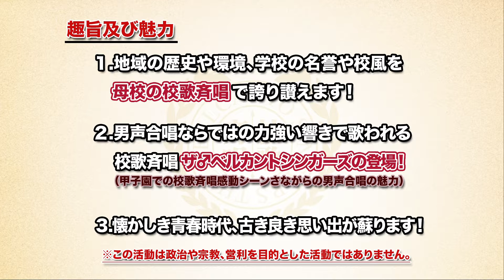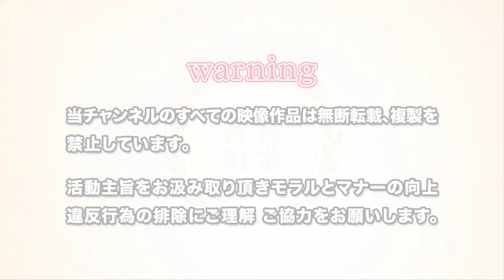那須町立黒田原中学校（栃木県）校歌「母校に寄する校歌斉唱」#0145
ザ♂ベルカントシンガーズ「母校に寄する校歌斉唱」
那須町立黒田原中学校（栃木県）校歌（昭和22年創立）
作詞：泉 漾太郎／作曲：平岡 均之

ザ♂ベルカントシンガーズ

［校歌斉唱プロジェクト概要］
出演者及び会員様・視聴者様からの「母校に寄する校歌斉唱」リクエストを受け付けております。

番組名称「童謡コーラス名曲大合唱」＆「みんなの音楽会テレビ」
［放送局］
サンテレビジョン　毎週日曜 朝 10:00~
京都放送（KBS京都テレビ）　毎週日曜 朝 8:30~
テレビ和歌山　毎週水曜 朝 8:30~
奈良テレビ放送　毎週土曜 朝 8:45~
びわ湖放送（アミンチュてれびBBC）　毎週日曜 朝 7:30~
岐阜放送（ぎふチャン）　毎週金曜 昼 12:30~
三重テレビ　毎週月曜 昼 1:30~
東京メトロポリタンテレビジョン（東京MXテレビ）　毎週月曜 朝 5:15~
テレビ神奈川（TVK）　毎週土曜 朝 10:00~／毎週日曜 朝 10:00~「みんなの音楽会TV」
テレビ埼玉（テレ玉）　毎週日曜 朝 9:15~／毎週日曜 朝 10:15~「みんなの音楽会TV」
関西ケーブルテレビ（一部地域を除く）

［ザ♂ベルカントシンガーズの紹介］
　全国各地で展開する「童謡コーラス」の指導員や「みんなの音楽会」の演奏員らで構成された、男性声楽家グループ「ザ♂ベルカントシンガーズ」は、昭和の乙女らマダム＆ヤングシルバーの活動団体約30,000名の会員様のご支持のもと「生涯学習活動」の魅力と役割をテレビや舞台等で啓発しています！
［出演者］
海道弘昭／秋山大樹／高木友也／杵渕亮／岡田史哉／山崎亮
和田丈広／平松昇平／松永龍弥／鈴木アトム／上田祐大
高木伸弥（ピアニスト）